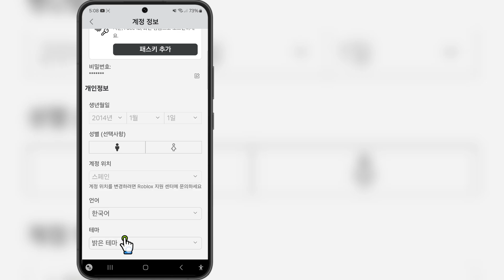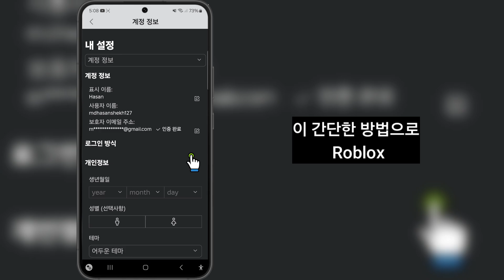Roblox 모바일에서 다크 모드를 활성화하는 방법(새로운 업데이트) I Roblox에서 다크 모드를 켜는 방법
이 영상에서는 Roblox 모바일에서 다크 모드를 활성화하는 방법을 보여드리겠습니다(새로운 업데이트) I Roblox에서 다크 모드를 켜는 방법

영상을 끝까지 시청하세요. 매우 간단하고 쉬운 방법입니다.

질문이 있으면 아래에 댓글을 남겨주세요.

관련 키워드:---

Roblox 모바일에서 다크 모드를 활성화하는 방법

Roblox에서 다크 모드를 켜는 방법

Roblox 다크 모드 사용 방법

Roblox에서 *다크 모드*를 얻는 방법

Roblox에서 다크 테마를 활성화하는 방법

다크 모드를 활성화하는 방법

ROBLOX 새 다크 모드를 얻는 방법

Roblox 다크 모드를 켜려면 어떻게 해야 하나요?

Roblox Android에서 다크 모드를 켜려면 어떻게 해야 하나요?

Roblox 앱에서 다크 모드로 변경하려면 어떻게 해야 하나요?

Roblox 모바일에서 배경을 변경하려면 어떻게 해야 하나요?

모바일에서 Roblox를 다크 모드로 전환하려면 어떻게 해야 하나요?